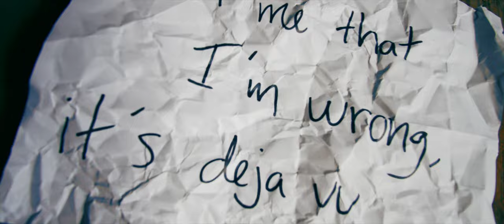Story Untold - This Song Goes Out To You [Official Music Video]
Video directed by Simon Dunlavey
Produced, mixed and mastered by Andreas Kouliakoudakis

Lyrics:
Even though you're gone I still see you
I've been on the run and feeling blue
Are you having fun thinking of me
Face down screaming in my pillow
Don't want anyone but you, it's true
Tell me that I'm wrong, it's deja vu
Fuck all of these songs that remind me of us
But this one goes out to you

Can't stop reliving the past
I'm hanging on to something I won't get back
I won't get back
We broke up, it happened so fast
You did it for you to get right back on track
Right back on track
I know the flame inside your heart's gone
So why do I still feel like you're the one?

You say that I didn't see a future with you
But all I wanted was to spend the rest of my life with you
Spend the rest of my life with you
It's always so much easier to say sorry
Than change everything wrong with yourself before you burn and lose
Before you burn and lose
I know we've already come undone
So why do I just can't move on?

I still see you
It's deja vu
I'm feeling blue face down screaming in my pillow